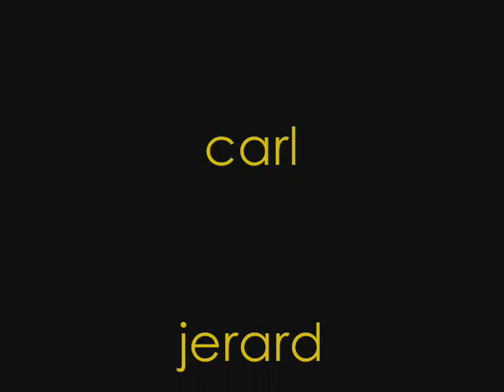My 18th Birthday Video Presentation Part 1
Made by my best friend/soul twin brother Jerard Eusebio. This was shown on my 18th Birthday last December 29, 2006.

Director/Editor: Jerard Eusebio
Cast:
Carl Pua
Kay Feliciano
Jerard Eusebio
MC Vitan
And last but not the least...me. :)